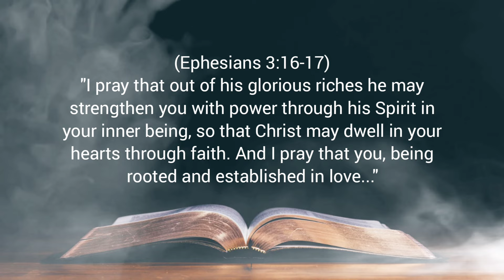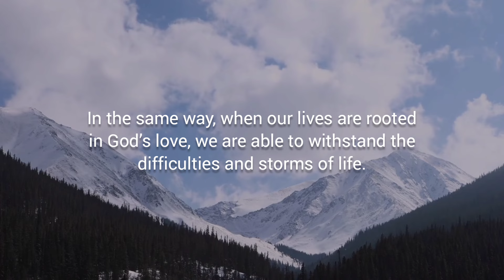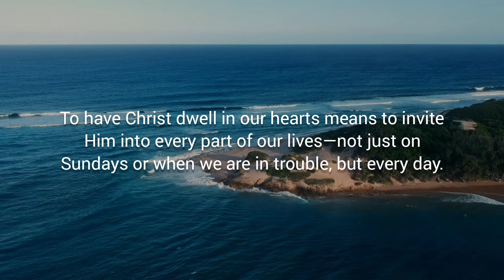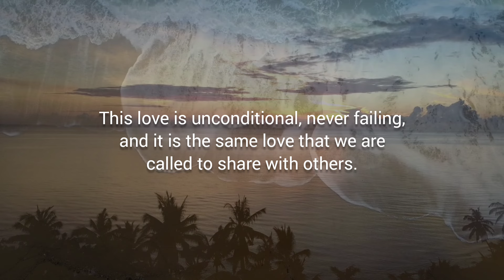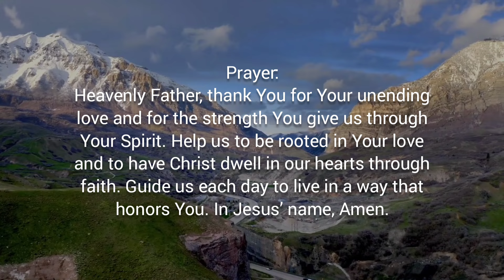DEEP ROOTS OF FAITH – Daily Devotional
Daily Bread Devotional:
Devotional Topic: DEEP ROOTS OF FAITH
READ: Ephesians 3

Verse of the Day: Ephesians 3:16-17

Devotional Message:
(Ephesians 3:16-17)
"I pray that out of his glorious riches he may strengthen you with power through his Spirit in your inner being, so that Christ may dwell in your hearts through faith. And I pray that you, being rooted and established in love..."

In this passage, the Apostle Paul is praying for the believers in Ephesus, but his prayer is also meant for us today. He asks God to strengthen us with His power through the Holy Spirit. This strength is not physical, but rather a deep, inner strength that helps us face the challenges of life with faith and courage. Paul’s prayer highlights the importance of Christ dwelling in our hearts through faith. When Christ lives in us, our lives are transformed. We begin to see the world differently, love more deeply, and act with more kindness and patience.

Paul also prays that we are rooted and established in love. Think of a tree with deep roots. The deeper the roots, the stronger the tree. When storms come, the tree stands firm because its roots are well established. In the same way, when our lives are rooted in God’s love, we are able to withstand the difficulties and storms of life. We are not easily shaken because our foundation is strong.

Application:
In our daily lives, it is easy to become overwhelmed by the many challenges we face—work stress, family issues, health concerns, and more. Sometimes, we might feel like we don’t have the strength to keep going. This is when we need to remember Paul’s prayer. God is ready to strengthen us from within through His Spirit. When we feel weak, we can ask God to fill us with His power.

To have Christ dwell in our hearts means to invite Him into every part of our lives—not just on Sundays or when we are in trouble, but every day. It means allowing His love to guide our thoughts, words, and actions. It also means trusting Him, even when things don’t make sense or when we are going through tough times. Faith in Christ is not just about believing in Him; it’s about letting Him take control and trusting that He knows what’s best for us.

Being rooted in love means that our lives should be grounded in God’s love. This love is unconditional, never failing, and it is the same love that we are called to share with others. When we are rooted in love, we are able to love others as Christ loves us—with patience, kindness, and without expecting anything in return. This can be challenging, especially when dealing with difficult people or situations, but it is possible with God’s help.

Take time each day to connect with God through prayer, reading His Word, and simply spending quiet moments with Him. As you do this, your faith will grow, and you will become more aware of His presence in your life. You will also find that you are more rooted in His love, which will help you navigate life’s ups and downs with peace and confidence.

Prayer:
Heavenly Father, thank You for Your unending love and for the strength You give us through Your Spirit. Help us to be rooted in Your love and to have Christ dwell in our hearts through faith. Guide us each day to live in a way that honors You. In Jesus’ name, Amen.

LET'S BE FRIENDS:
FOR MORE CHRISTIAN VIDEOS: